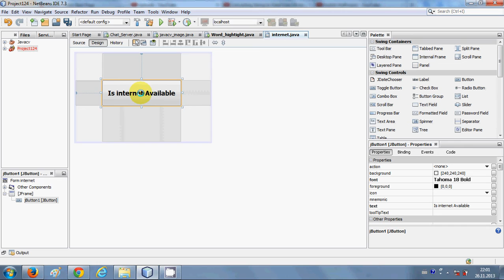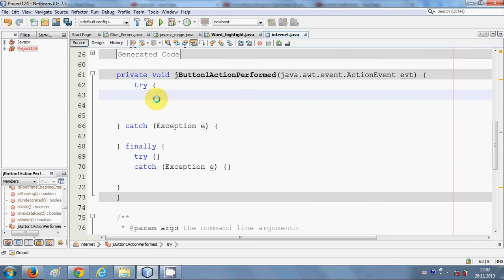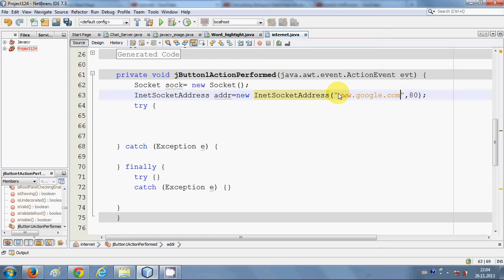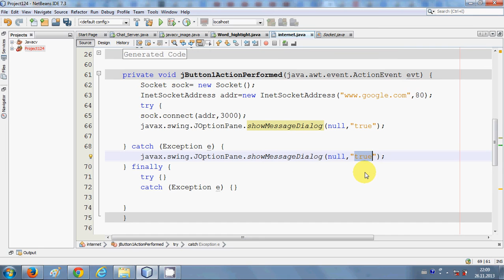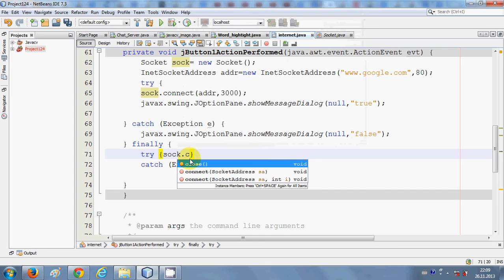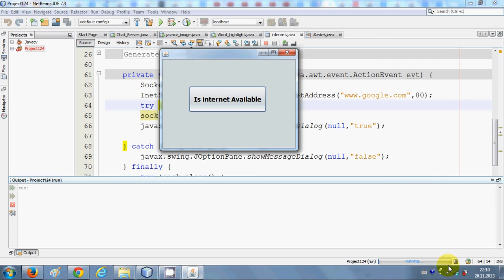Java prog#148. Determine if internet connection is available using Java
How to check internet connectivity in Java
How to check if internet connection is present in java?
sockets - check internet connectivity in java
How to programmatically check availibilty of internet connection
How to Check my pc is having internet connection using java
Check if there is internet connection [Java]
Searches related to check internet connection java
java check network connection
how to check who is connected to your internet
c# check internet connectivity
android verify internet connection
How to check whether PC is connected to Internet programmatically
Java code to test whether connection to internet can be established